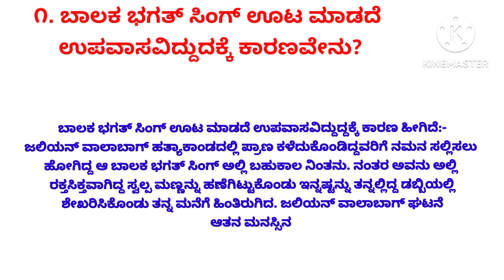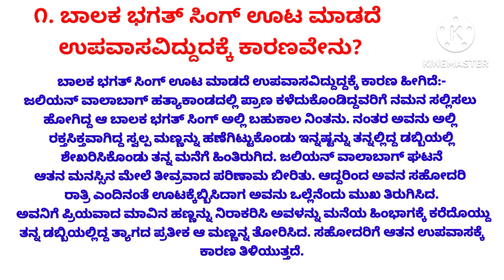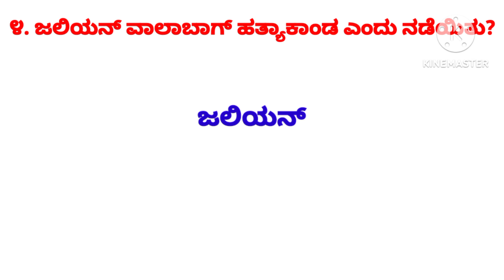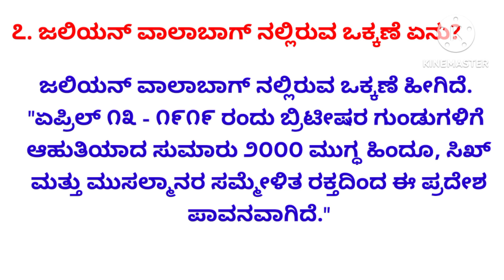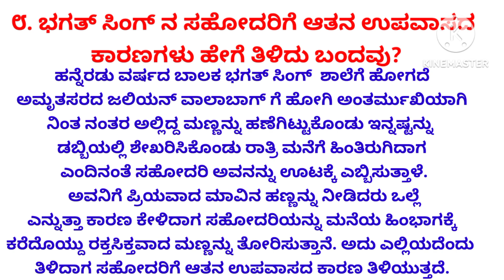ಎಸ್ ಎಸ್ ಎಲ್ ಸಿ ಪೂರಕ ಪಾಠ - ೩ - ಭಗತ್ ಸಿಂಗ್